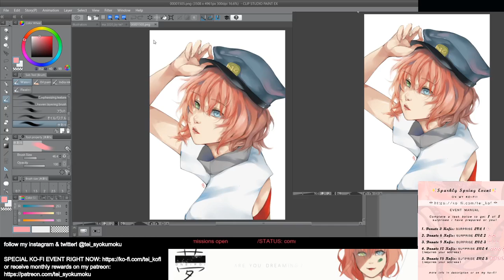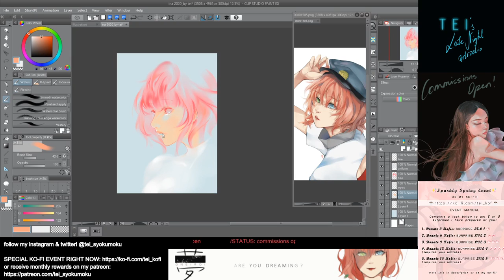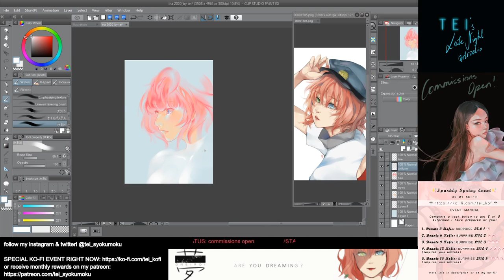tei pooping some art! ᶘ ᵒᴥᵒᶅ